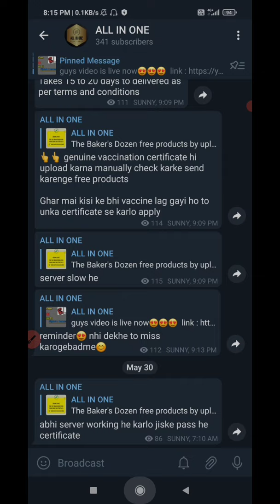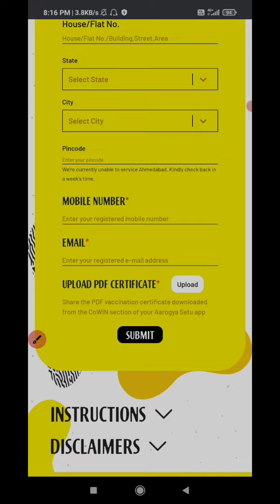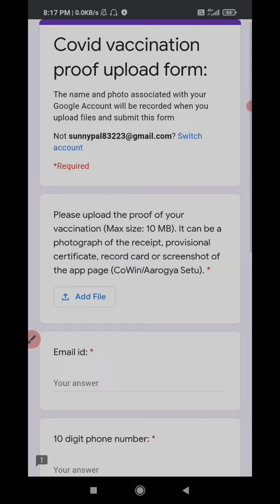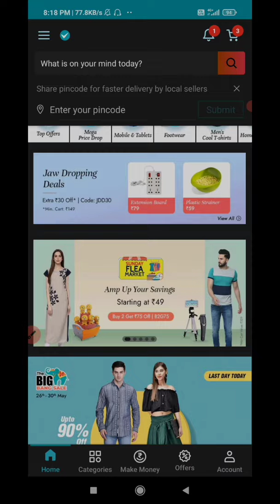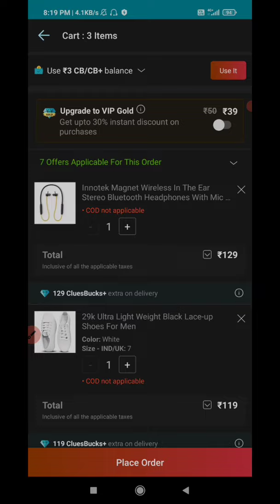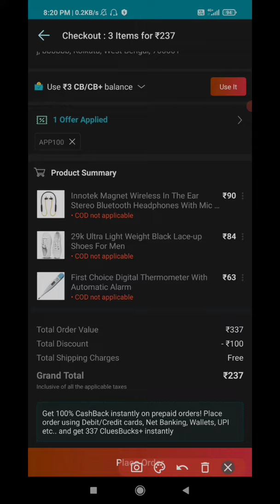Shopclues Best LOOT deals | Grofers free 1 month membership | FREE products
About : [ ALL IN ONE is the YouTube channel where you will find all types of loots and earning related videos in hindi, video upload everyday]